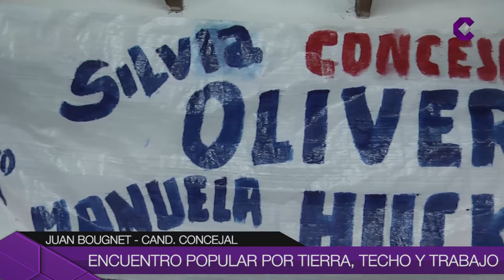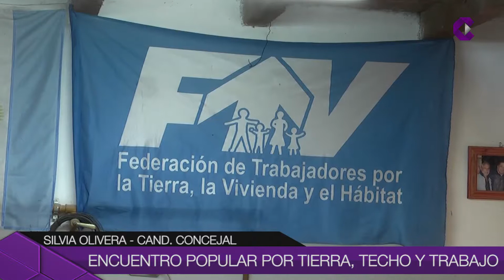Encuentro popular por tierra, techo y trabajo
El frente Encuentro Popular tierra, techo y trabajo presentó a sus candidatos locales.  La lista de concejales la encabeza Silvia Olivera.